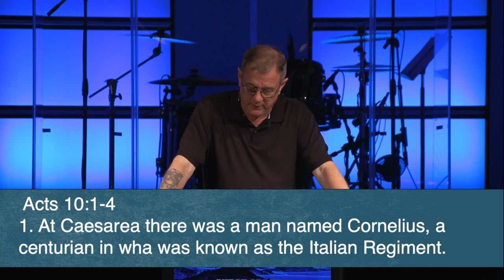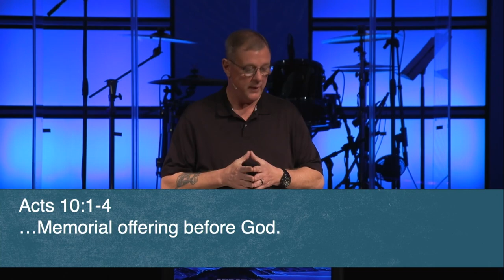Wes Bentley | Guest Speaker | 4.3.2022